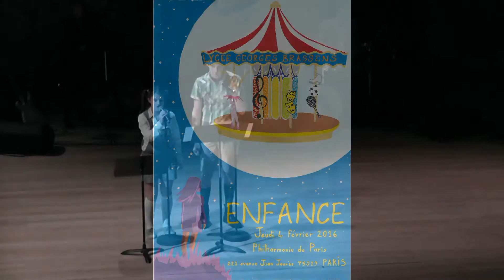Trailer Spectacle du Lycée George Brassens 2016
Le lycée George Brassens présente chaque année les œuvres originales de ses élèves selon un thèmes donné, cette année l'enfance, à la Philharmonie de Paris.